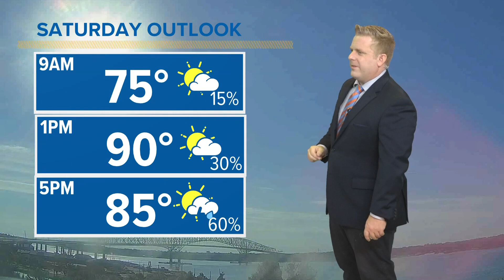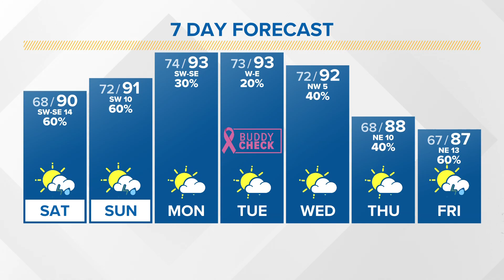Tracking Hurricane Lee and the weekend weather outlook for the First Coast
A look at the weather this weekend on the First Coast